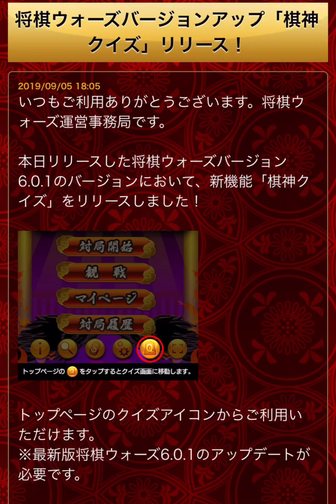【将棋ウォーズ:5段】棋神クイズが熱すぎる‼️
棋力：将棋倶楽部２４　六段
将棋ウォーズ　五段